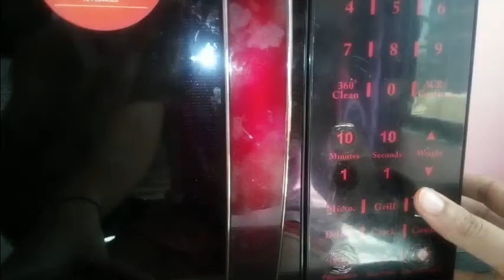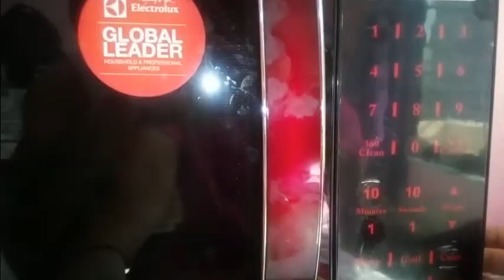Baati Chokha in Micro Wave Oven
Traditional Baati Chokha from Villages of Uttar Pradesh and Bihar